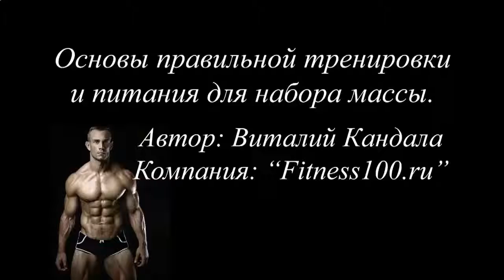КАК НАКАЧАТЬ ПРЕСС 8 МИН